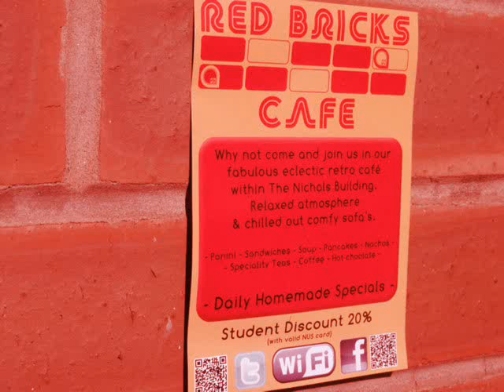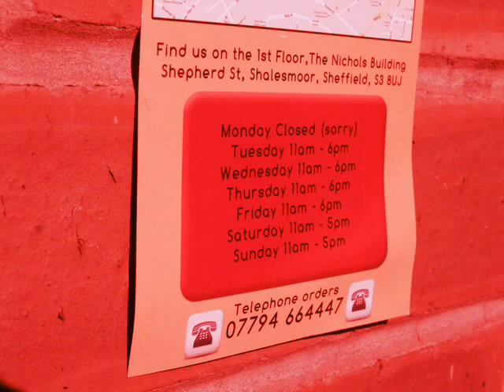Red Bricks Cafe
I would strongly recommend Red Bricks Cafe if you have a liking for good food and drink and an eye for beauty!
Medieval Harp
Patricia Spero